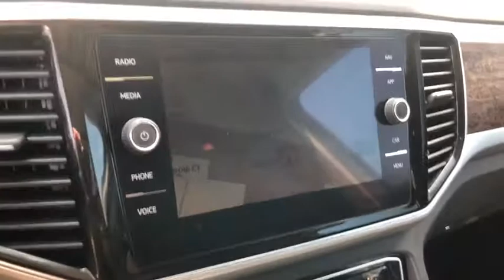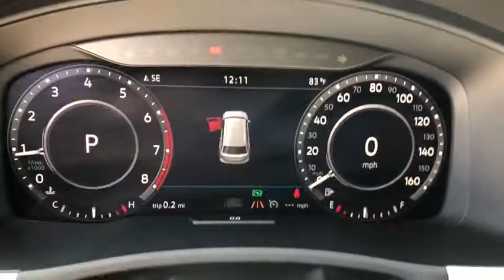2019 VOLKSWAGEN Atlas Granbury, Fort Worth, TX KC503850C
EXT_COLOR]  2019 VOLKSWAGEN Atlas available in Granbury, Texas at Mike Brown Ford. Servicing the Fort Worth, TX area.